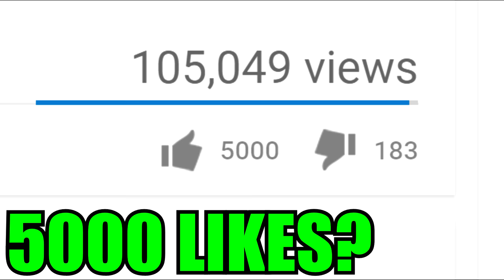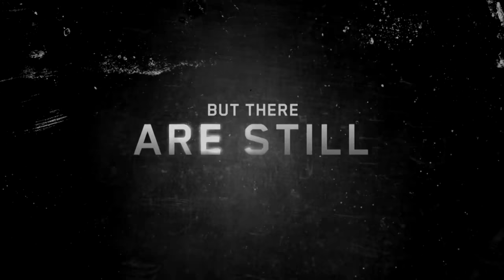Top 10 Youtubers HIDDEN IN TV SHOWS! (Miranda Sings & More)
Top 5 MOST AWKWARD FAILS Caught on Twitch TV Part 2! (Funny Awkward Mistakes Caught on Twitch)

Top 5 Youtubers Who CAUGHT GHOSTS In Their Videos! Part 2 (Guava Juice, Angry Grandpa & More)

Top 5 Magic Tricks GONE HORRIBLY WRONG Caught On Camera! (Magic Tricks Gone Wrong Part 2)

Top 5 MOST INSANE Things Youtubers FOUND On Video! (Murder Weapon, $6000 Coin, Go Pro & More)